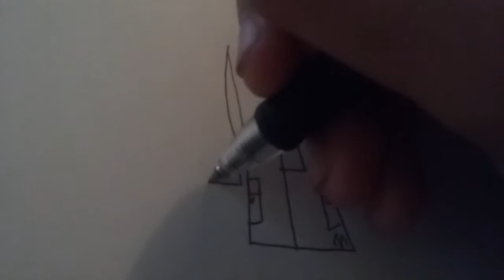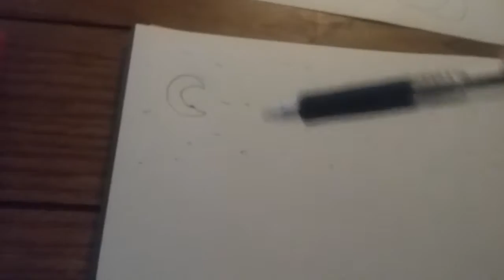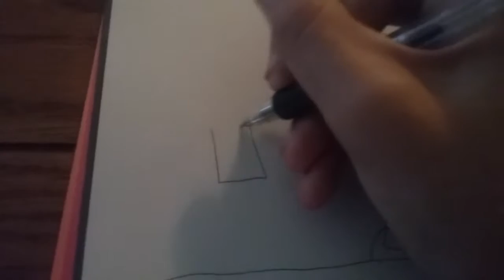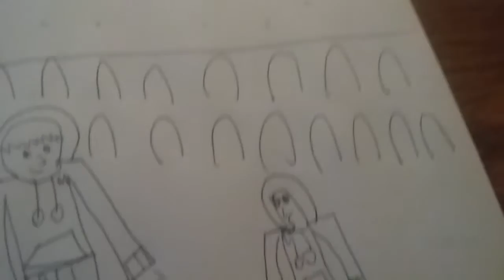Let's draw kid graveyard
this idea a book I'm making + two friends online who you're thinking in this drawing